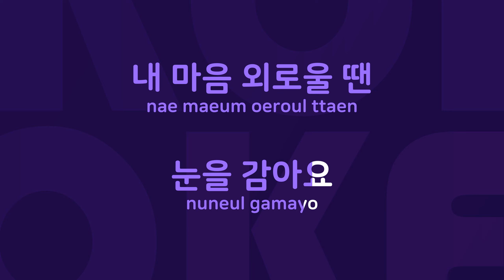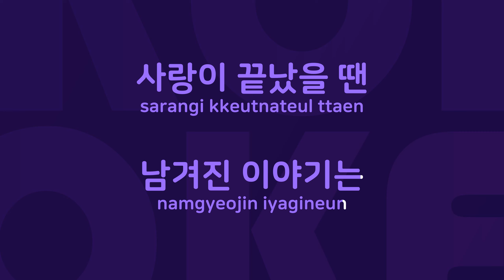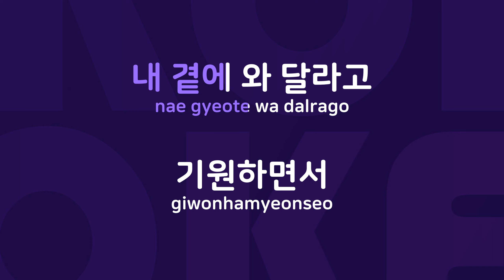기다리는 여심 : Originally Performed By 계은숙 Karaoke Verison